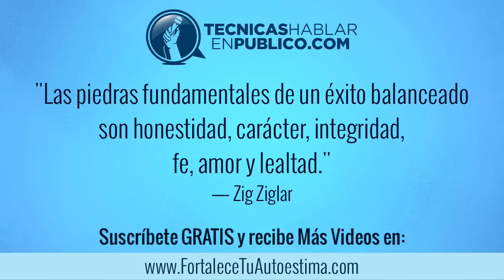Cincinato: Un Ejemplo de Valentía y Liderazgo (Como Ser Un Líder) #112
Cincinato: Un ejemplo de lo que es un líder valiente y auténtico | Liderazgo con valentía...

Hoy te traemos para ti, un ejemplo de liderazgo. En esta ocasión te hablaremos sobre un personaje que ha sido tomado como un modelo a seguir. Un digno representante de la valentía, la justicia y la templanza que todo ser humano debe ejercer en cualquier ámbito social para convertirse en un líder auténtico.

Él supo que tenía que tomar decisiones importantes con determinación, para evitar que su pueblo fuera conquistado y privado de su libertad, pero una vez cumplido su objetivo, no permitió que el poder y la codicia lo invadieran por dentro.

La integridad consiste en ser honesto contigo mismo, y reflejarlo en tus acciones, utilizando positivamente tus virtudes. Aspirando siempre a ser el dueño absoluto de las razones que te mueven internamente y manteniendo bajo control la ambición y el abuso del poder.

Mi socio Victor Pérez y yo Victor Toscano creemos que hablar en público no solo significa presentar ideas y pensamientos exaltantes de una manera elocuente. Eso no nos parece suficiente.

Para ser un Líder auténtico, debes vivir y representar íntegramente los valores y la virtudes de las que te atreves a hablar. Veamos un ejemplo de la valentía, justicia y templanza que un líder auténtico debe tener.

» Escucha el ejemplo en el video (MIN: 1:30)

Gracias a los avances de nuestra civilización, cada vez vamos disminuyendo el horror y el sufrimiento que causan la intolerancia, la violencia y la guerra en los diferentes países que componen nuestro mundo.

Pero nuestro planeta todavía necesita líderes genuinos, valientes y humildes que estén dispuestos a defender la libertad, a enforzar la tolerancia y a reducir la violencia, sin esperar más recompensa por sus nobles actos, que el respeto y el reconocimiento de sus conciudadanos.

Tu tienes la opción de actuar como un líder auténtico. Cada vez que tengas que liderar un proyecto en cualquier ámbito social, recuerda la historia de Cincinato y conviértete en un digno representante de la valentía, la justicia y la templanza. Para que así continues cautivando, guiando e inspirando a los demás auténticamente.

"Las piedras fundamentales de un éxito balanceado son honestidad, carácter, integridad, fe, amor y lealtad." — Zig Ziglar